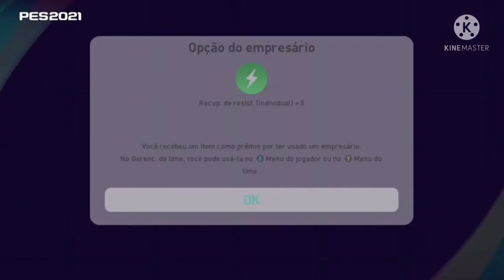saga em busca do kaká iconic moments - pes2021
Hoje Vamos Começar uma Saga Em busca de um dos melhores ICONIC MOMENTS Do Jogo kaka